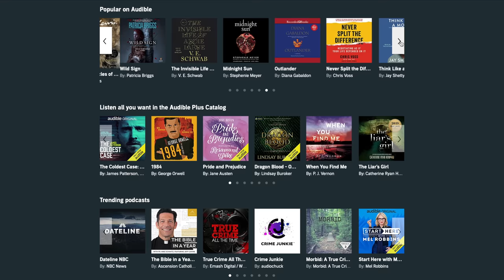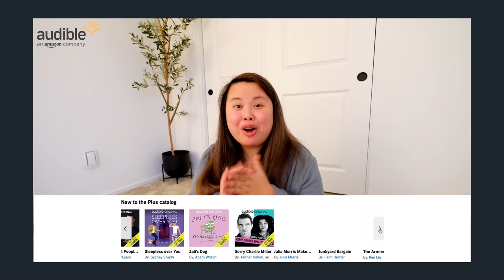KING CRAB LEGS SEAFOOD BOIL + GIANT SHRIMP + DUNGENESS CRAB + CRAWFISH MUKBANG 먹방 EATING SHOW!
or text "eatwithkim" to 500 500 to try Audible today!

🐶 A  L I T T L E  N O T E
I can't gather enough words to explain to you how grateful I am to be apart of your lives! I know it may seem silly, to eat and talk in front of a camera, but you all have truly become a big part of my life as well. I started uploading mukbangs, on my first channel, because at the time, my dinners were alone, so I needed a friend. You guys quickly filled that spot up for me, and I'm truly thankful for that. As time went by, mukbangs became my life, and I'm so glad I started a separate channel for it. I appreciate you all so much, thank you for allowing me to be unapologetically who I am. Your kindness, love and support never goes unnoticed. I hope we will always enjoy meals together! Bonappetitties!

Welcome to my Mukbang Channel :-) If you're a food lover like I am then you are in the right place! I'm excited to share with you a variety of different foods from all over the world in my videos - whether we are cooking or enjoying a meal together. If you're not familiar with "Mukbang" videos, these originated from South Korea, it's an online eating show where individuals enjoy their favorite meals in front of the camera while engaging in conversations with their followers. I'm really happy to be sharing how I make and indulge in my favorite dishes, now you will always have a friend to enjoy breakfast, lunch and dinner with! This channel is a place filled with positivity, please always remember to be respectful and kind to one another as we share our love, appreciation and culture through food! Hope to see you in the comment section, love you lots and I hope my videos encourage you to be open to the world around us! Sending you all of my love.